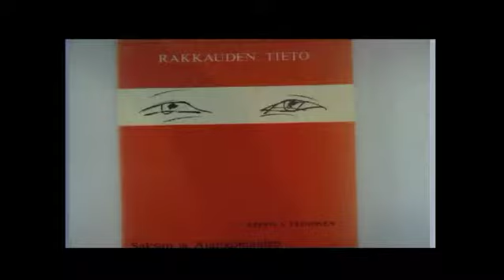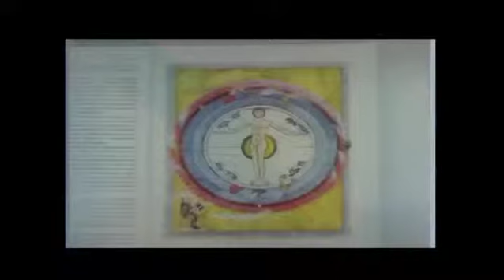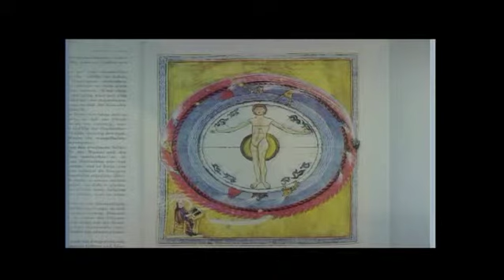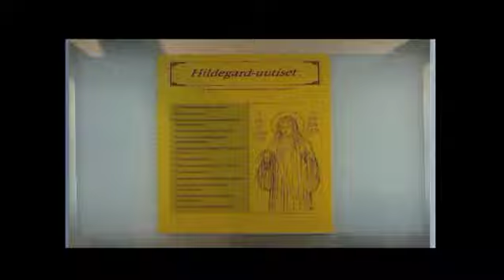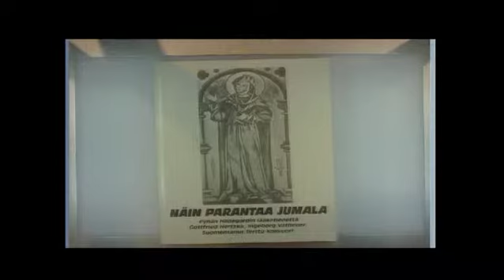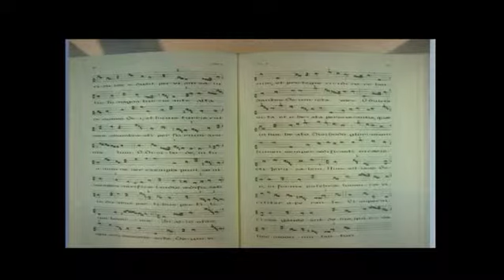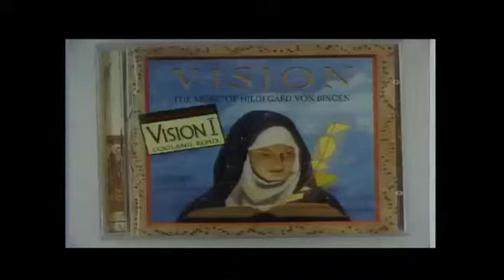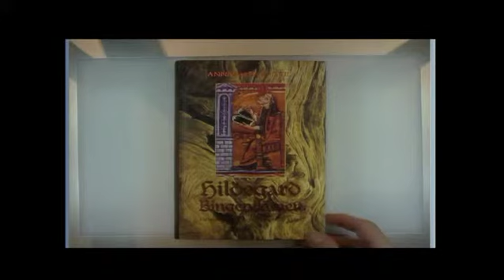Myyttikestit. Sankarinaiset: Hildegardin matkassa - Marjaana Moisio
Myyttikestiteissä Marjaana Moisio kertoo aiheesta Sankarinaiset: Hildegardin matkassa Otavan Opiston pajassa 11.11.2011.